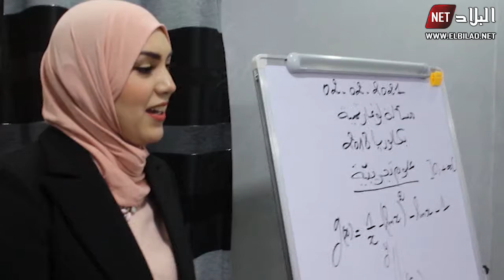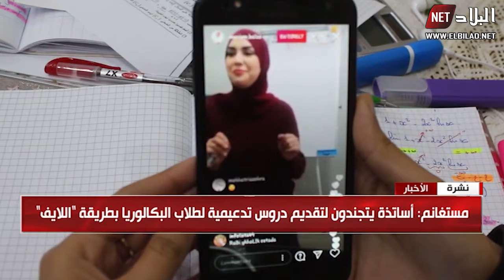"مستغانم : أساتذة يتجندون لتقديم دروس تدعيمية لطلاب البكالوريا بطريقة "اللايف